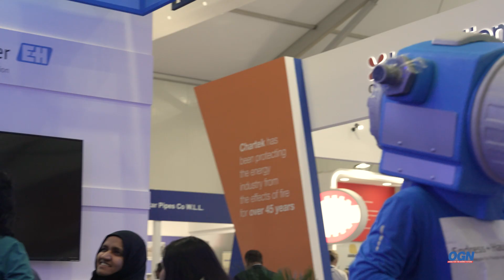magazine interviews Endress+Hauser at Adipec 2023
Endress+Hauser's Tariq Bakeer, Regional Managing Director, Middle East, and Prasanth Sreekumar, Global Industry Management: Oil & Gas, tell OGN energy magazine about helping their customers leverage data for efficiency and safe operations.

OGN energy magazine has a proven track record, and with an extensive readership has established itself as a trusted resource for the energy sector. It boasts a meticulously targeted readership that comprise key decision-makers, industry leaders, and experts in the energy and allied sectors.
The magazine is leading the discussion on sustainable energy, energy transition, net-zero, and the environment by identifying solutions and strategies with the help of energy stakeholders and experts. Its strong presence online and in print makes it a partner of choice for energy companies.